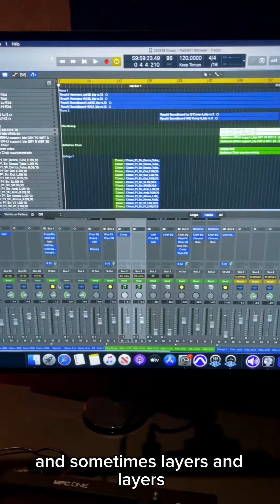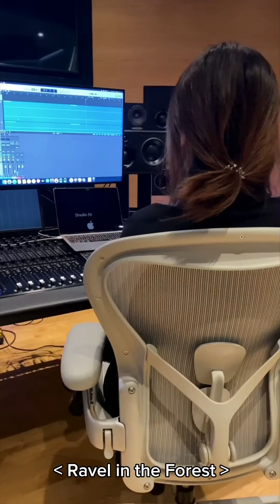Join me on our final day of mixing the album ☕️🦌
The first single ‘My Deers’ is out everywhere!